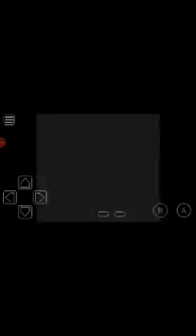Let play Pokemon yellow pt2